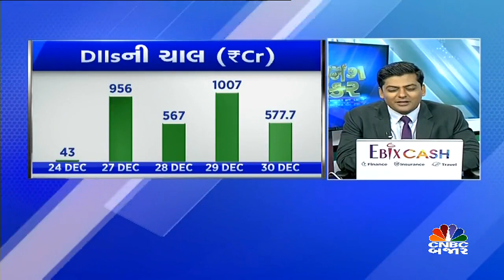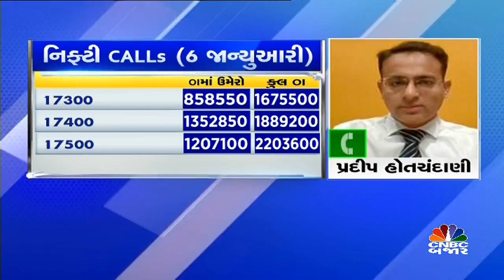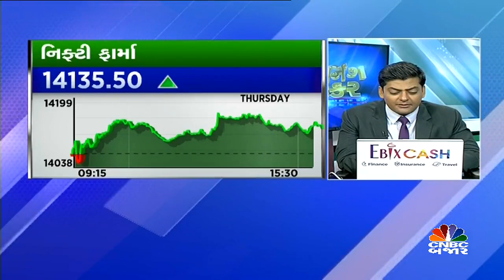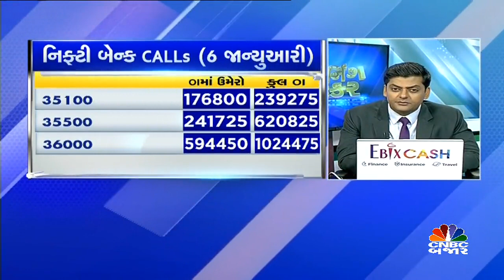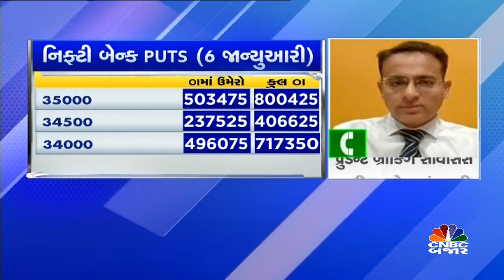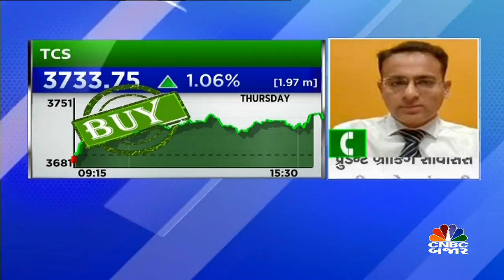બજાર પર રણનીતિ